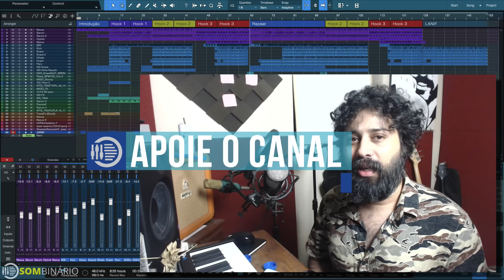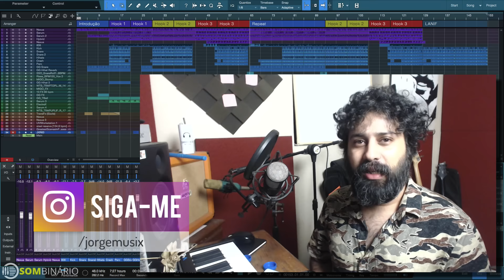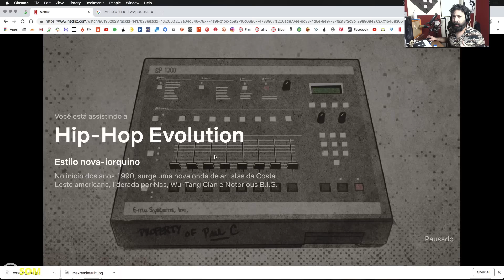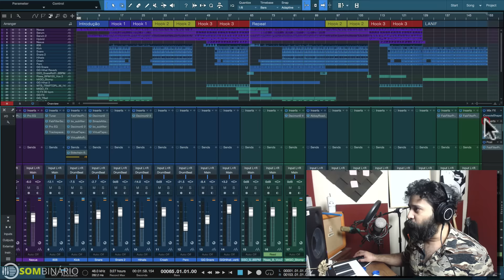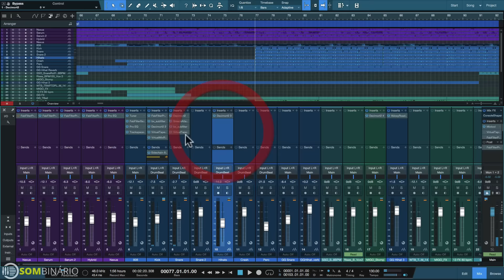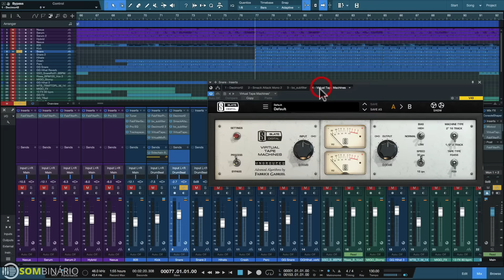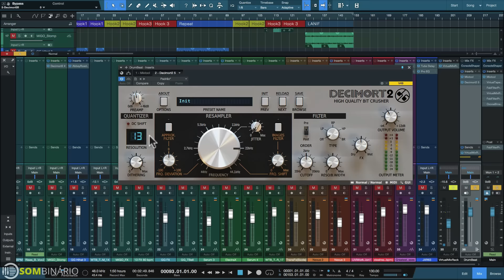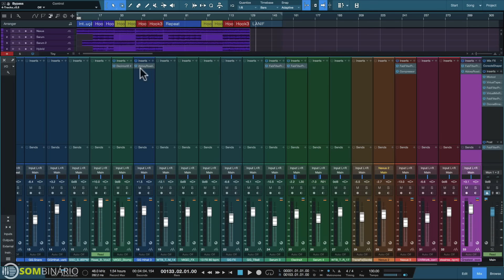DEIXAR O SOM CLIPAR NÃO É ERRADO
Não é nenhuma novidade que na arte a mixagem existem várias regras, mas o que os produtores não falam, é como e quando devemos quebrar essas regras.

Aqui é diferente, eu explano todos os "segredos"